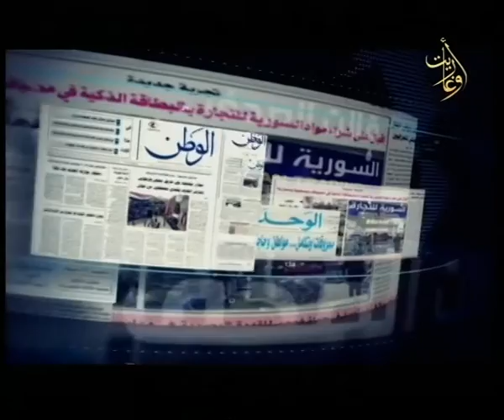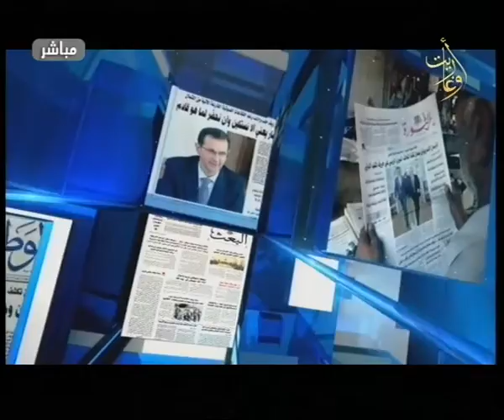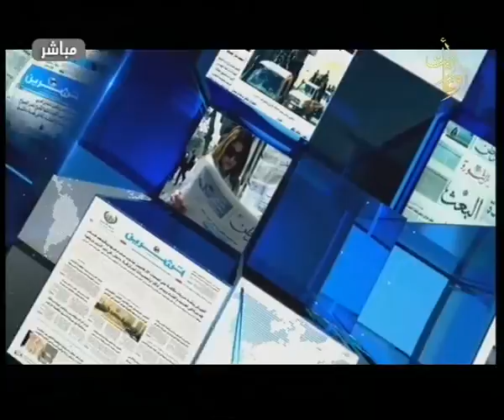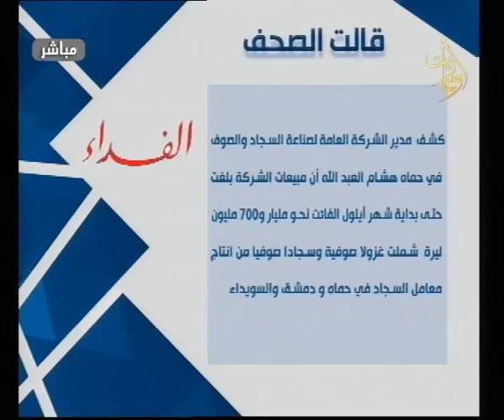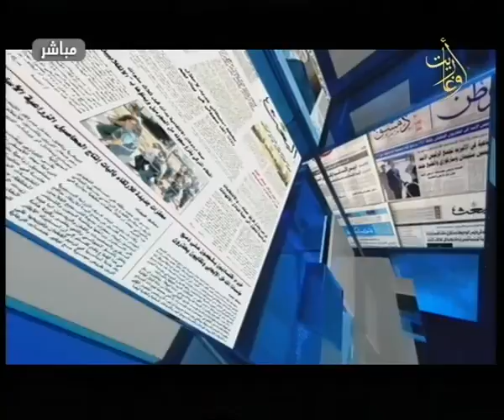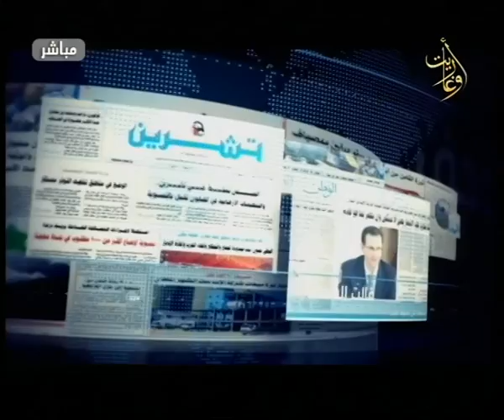قالت الصحف وآخر ماتتطرق له الصحافة المحلية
برنامج قالت_الصحف وآخر ماتتطرق له الصحافة المحلية
محاور عديدة أبرزها تحقيق حول واقع الاسواق وكيفية الرقابة على الأسعار مع رئيس دائرة حماية المستهلك باللاذقية م.
وموضوع اجتماعي حول الغيرة من نجاح الآخرين
اشراف
اعداد
تقديم